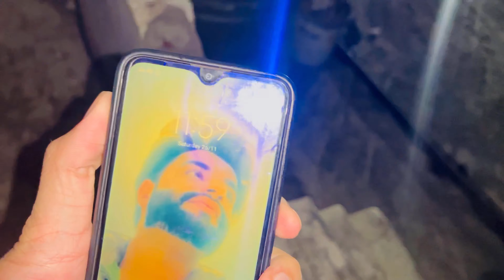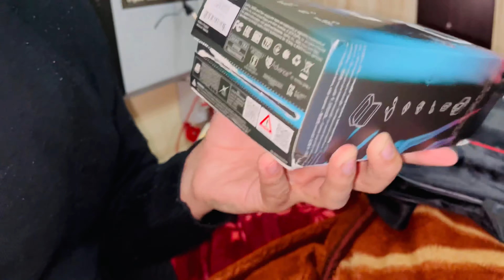My new Gopro Hero 10 & MacBook from Youtube Money😍❤️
Hello Guys!

Tarun Saryal Vlogs✌️

Watch:-
• • ASHUTOSH - Rio